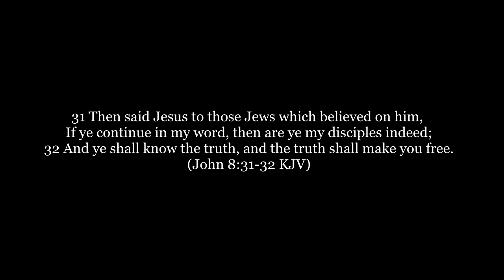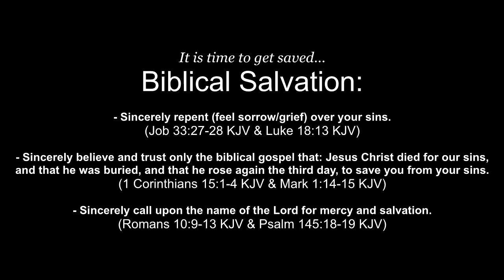Bill Cooper Interview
A snippet from an interview with Bill Cooper back in 1992. I'm not familiar with the man, but what he says here in this video is truth.

It is time to get saved...

Biblical Salvation:
- Sincerely repent (feel sorrow/grief) over your sins:
(Job 33:27-28 KJV & Luke 18:13 KJV)

- Sincerely believe and trust the biblical gospel that: Jesus Christ died for our sins, and that he was buried, and that he rose again the third day, to save you from your sins:
(1 Corinthians 15:1-4 KJV & Mark 1:14-15 KJV)

- Sincerely call upon the name of the Lord for mercy and salvation:
(Romans 10:9-13 KJV & Psalm 145:18-19 KJV)